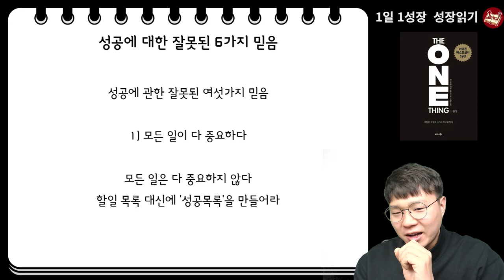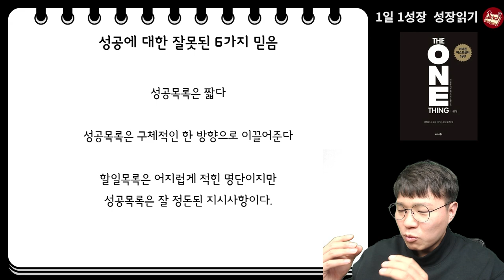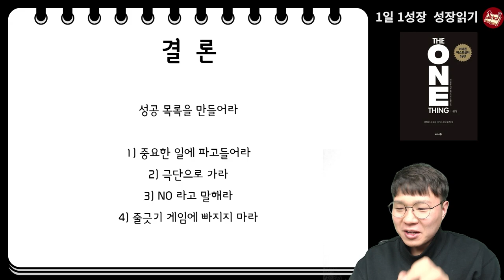할일 (To-do list)말고 성공하기 위해 반드시 기록해야 하는 것 I 원씽 2부